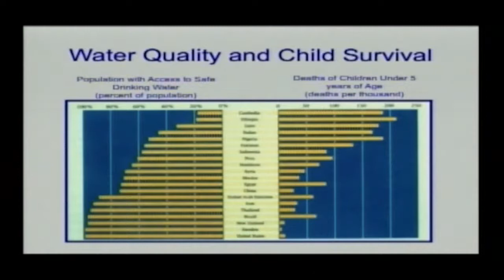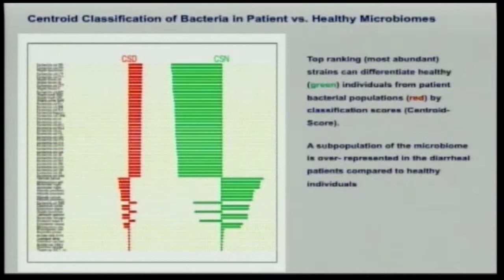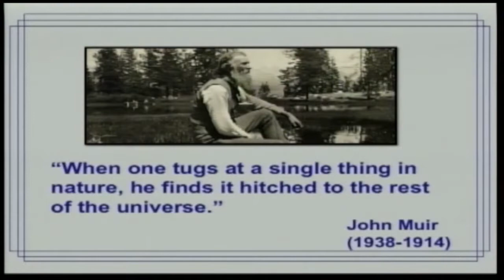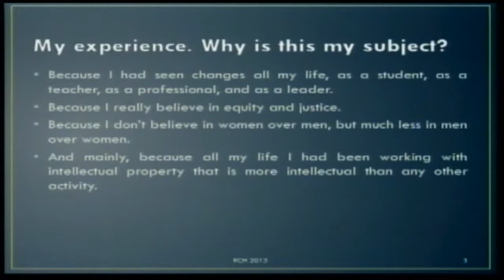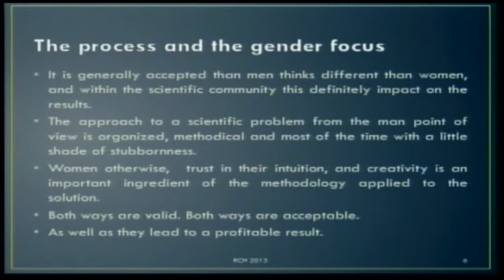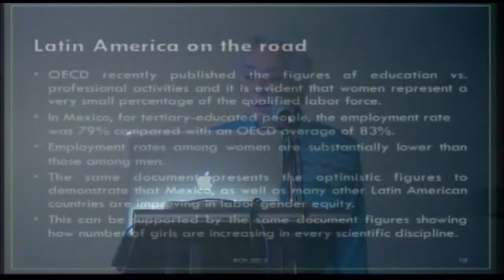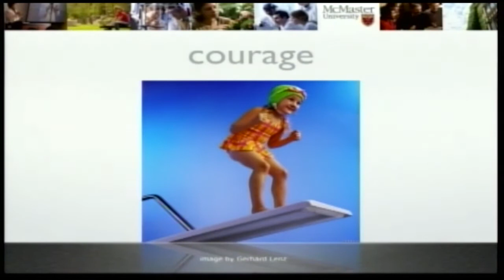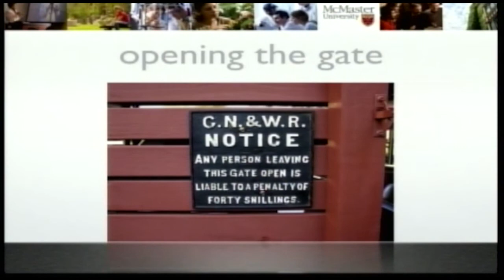GS3 NA 1.4 Develop joint policies for innovation and partnership in STEM higher education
In this session leaders of National Academies, academia and industry discussed the need for joint policy actions and criteria needed to boost the benefits of diverse and gender-responsive scientific and technical education and access to knowledge.

Chair: Patricia Falcone PhD, Associate Director, White House Office of Science and Technology Policy, USA

- Developing an international network to address emerging international scientific frontiers and international academies
Rita Colwell PhD, Chair of Canon US Life Sciences Inc. and Distinguished Professor, University of Maryland and Johns Hopkins University Bloomberg School of Public Health, USA

- Partnerships for wider access to quality higher education
Phyllis Wise PhD, Chancellor, University of Illinois at Urbana-Champaign, USA

- Educating for standards led technology transfer pdf icon
Rocío Cassaigne Hernández PhD, Intellectual Property Manager, CIATEQ, Mexico

- Building Partnerships to advance the educational experience and research opportunities
Allison B. Sekuler PhD, Associate Vice-President & Dean, Graduate Studies, Canada Research Chair in Cognitive Neuroscience, Professor of Psychology, Neuroscience & Behaviour (PNB), McMaster University, Associate Member, The Brain-Body Institute, Canada